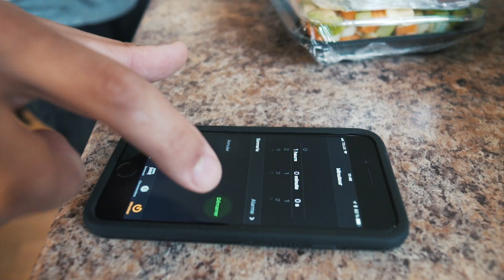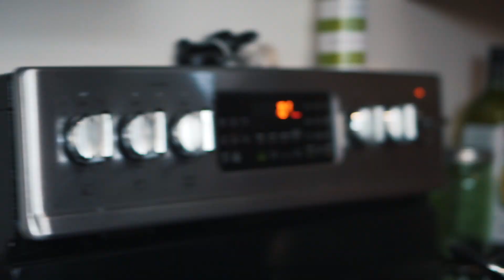MEAL PREP FACILE ET RAPIDE! | VLOG 53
Cette semaine on vous montre comment faire une préparation de repas rapide et Coach Franck vous explique son entrainement de chest et dos